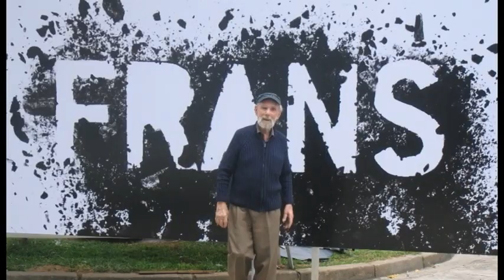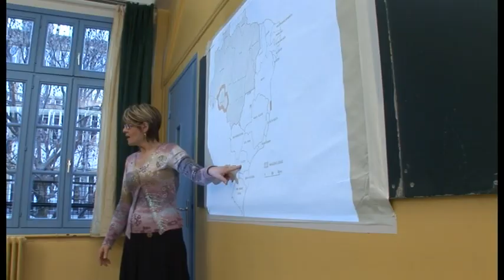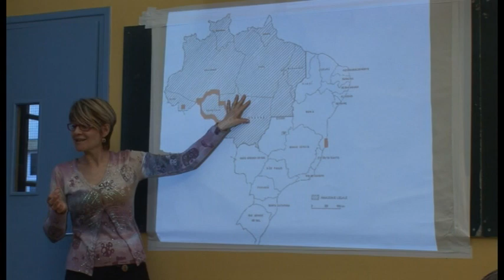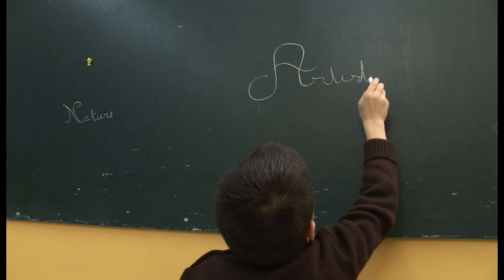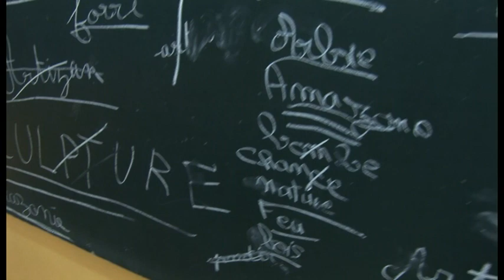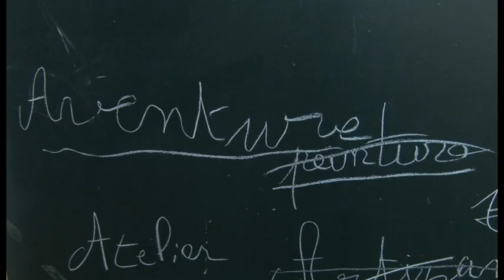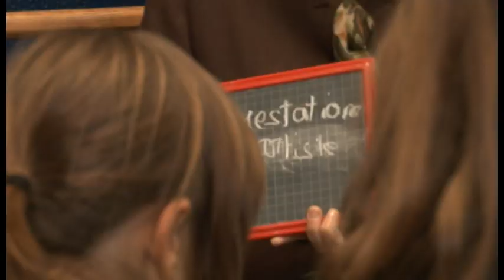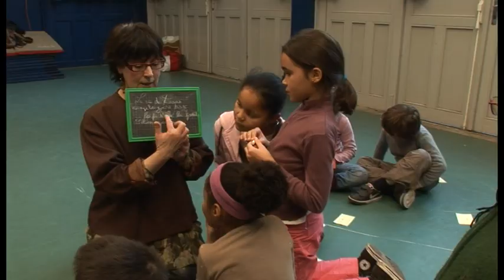Ar(t)bre en classe - autour de l’œuvre de Frans Krajcberg, pour une conscience de l'environnement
Ce film est destinés aux enseignants des écoles élémentaires. Il fait partie d'un dispositif pédagogique comportant également un film pour les élèves et des fiches pédagogiques. Ce dispositif vise à donner des clés pour appréhender l'éducation aux enjeux environnementaux et sociaux par le biais de la vie et de l’œuvre d'un artiste de renommées internationale, Frans Krajcberg  (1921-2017). Il permet de décliner facilement une expérimentation menée dans l'école élémentaire du 51 rue de Charenton à Paris 12e avec la collaboration de l'association Graine de partage.  Témoignages d'actions et véritables outils pédagogiques, ces supports sensibilisent les enseignants et les élèves au thème de l'art comme approche d'une conscience de l'environnement, de la question de la survie des populations autochtone de la forêt d'Amazonie, d'une nouvelle conscience planétaire. Frans Krajcberg a passé une grande partie de sa vie au Brésil, il s'est engagé par ses prises de paroles et par son œuvre dans la défense de la forêt amazonienne et des peuples autochtones qui y vivent. Frans Krajcberg est né en Pologne, sa famille a été exterminée dans l'Holocauste. C'est donc aussi par l'histoire que le dispositif permet une approche pluridisciplinaire, avec la géographie, les sciences et l'éducation artistique et culturelle.